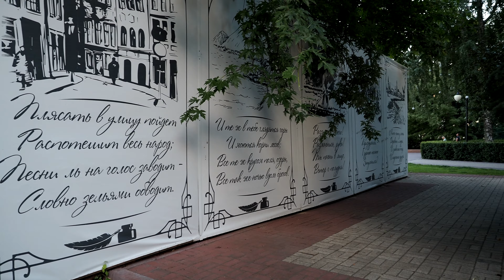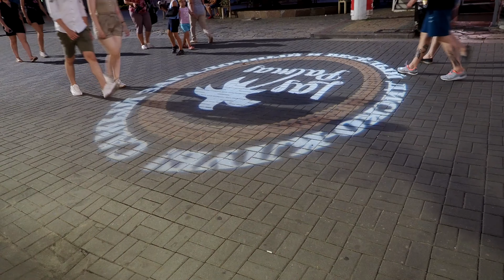Субботний вечер, Воронеж центр, 7 августа 2021 г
Маргарита Володина
Вечерний Воронеж волшебно прекрасен;
Задумчивый облик твой светел и ясен.
В реке отражаясь цветными огнями,
Ты дивными славен своими мостами.

Устало вздохнут твои улицы-спицы
В большом колесе Черноземья столицы,
И в сумраке вечера блещут пред нами
Старинные церкви, блестя куполами.

Здесь скверов твоих тишина и прохлада;
Гостям и жильцам и покой, и отрада..
На храм Благовещенский - душ отраженье -
Пётр Первый взирает сквозь лип окруженье.

Мой город любимый с огнями стожаров
Как Феникс восстал после войн и пожаров!
В Воронежском хоре поют молодые;
Им вторят церквей купола золотые!

Вечерний Воронеж - любви перезвоны -
Ладони проспектов для пылких влюблённых...
И славен живительной влагой, как прежде,
Твой герб животворный Любви и Надежды!!!